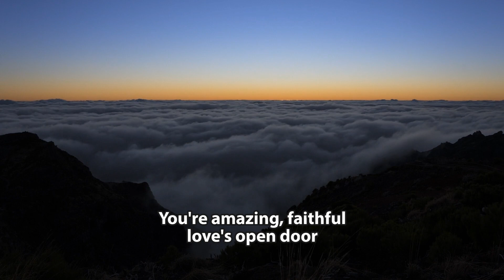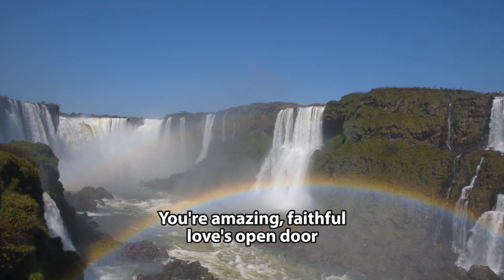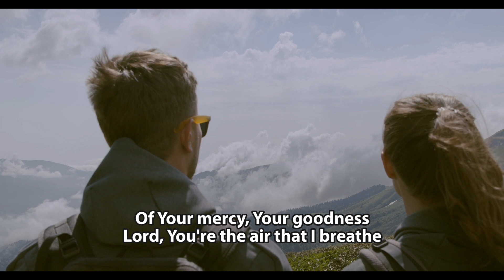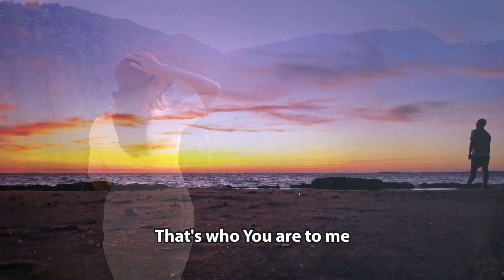Who You Are to Me - Chris Tomlin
Praise and worship song Who You Are to Me.

Performed by Chris Tomlin with Lady A.

From the album Chris Tomlin and Friends.

Video clips courtesy of Pexels.